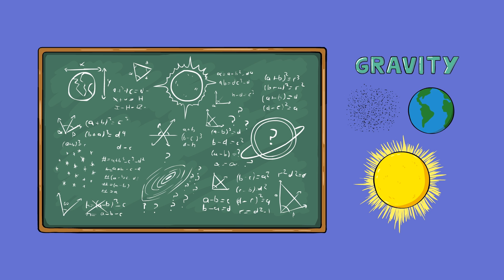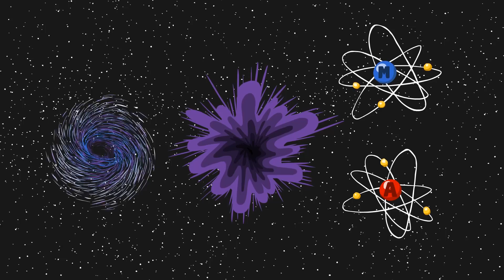Most Mysterious Thing In The Universe?!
Dark energy and dark matter are super weird. Dark matter in the universe will be explained in video. Dark matter interacts somehow with gravity. WIMPS could be an explanation, but we just don't know!